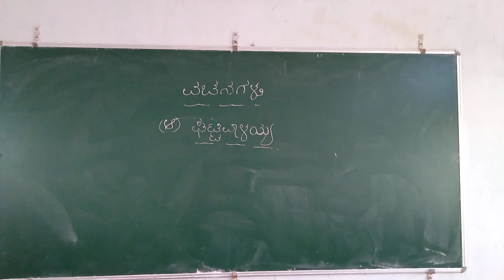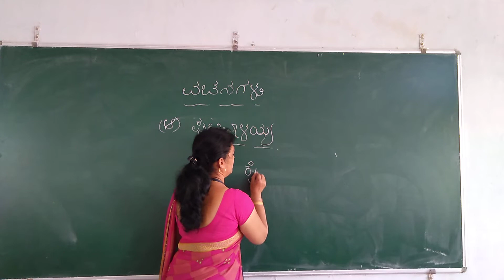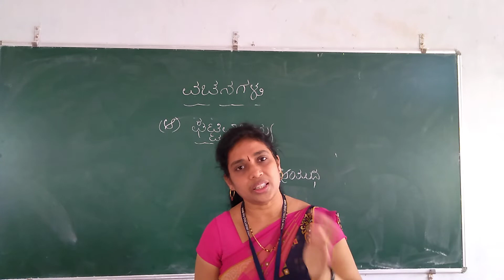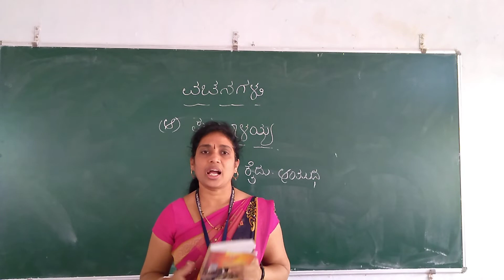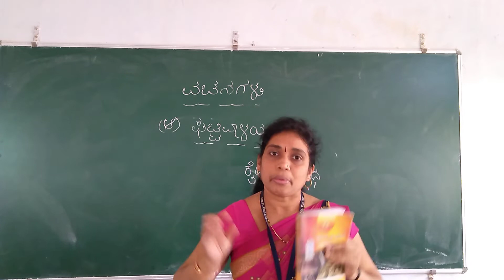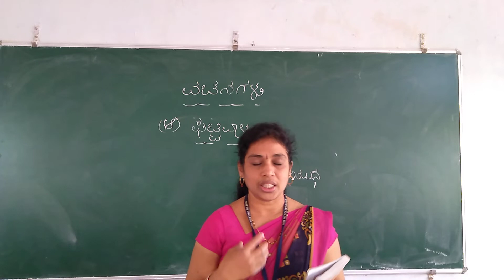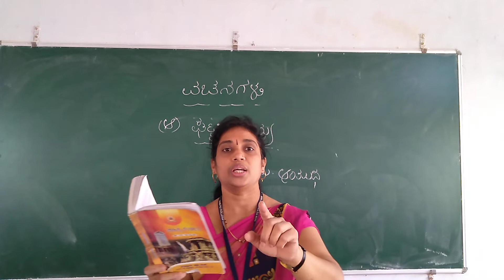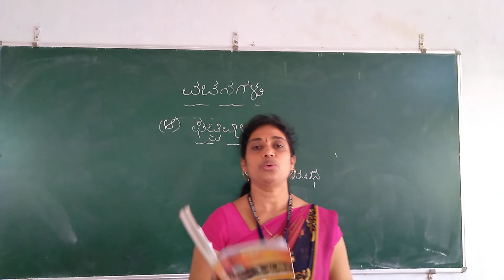ವಚನಗಳು || ಘಟ್ಟಿವಾಳಯ || 1ST PUC || KANNADA || BY PROF. HEMA BHAT